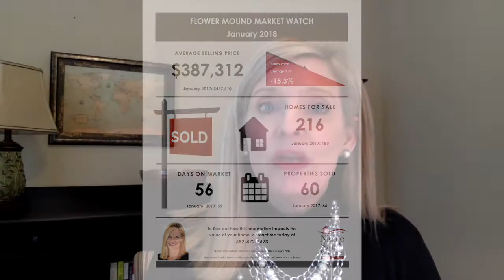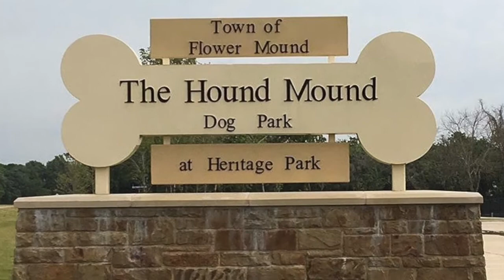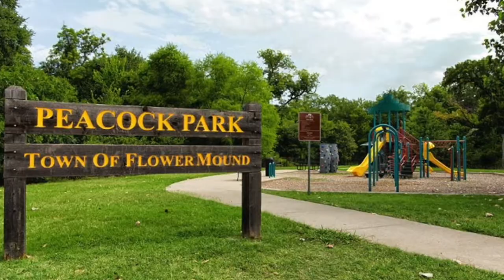Flower Mound, Texas Real Estate Market Monthly Recap January 2018